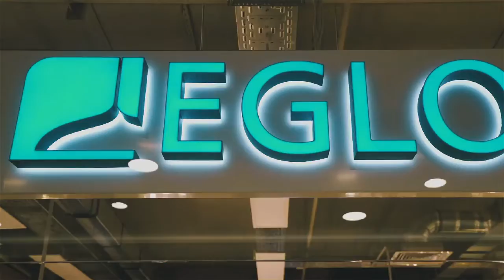Светильники серии Monreale бренда Eglo